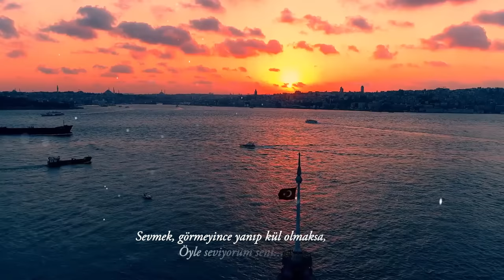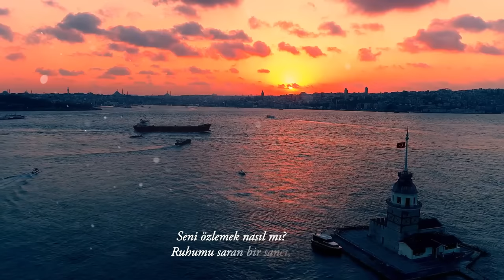Öyle Seviyorum Seni... (Aşk Şiirleri)🎼🎙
Sevmek, gözünden sakınmaksa,
Öyle seviyorum seni,
Sevmek, görmeyince yanıp kül olmaksa,
Öyle seviyorum seni,
Sevmek, her an hissetmekse,
Öyle seviyorum seni,

Sevmek, uğruna her şeyi feda etmekse,
Öyle seviyorum seni,
Sevmek, her dakika özlemekse,
İşte öyle seviyorum seni.

Seni özlemek nasıl mı?
Ruhumu saran bir sancı,
Başımı yastığa koyduğumda uyutmayan,
Göğsüme çöken bir ağrı,
Nefesimi tıkayan,
Bana bu dünyada kıyameti yaşatan...